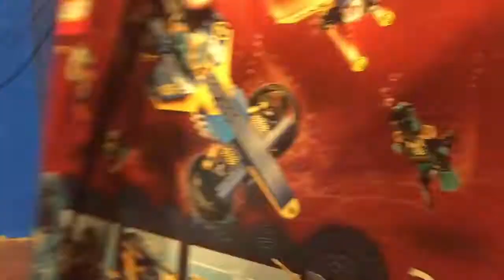lego ninjago ninja sub speeder speed build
send it to Jakob / TMOG 217
15 horizon view place , T3Z 3M3, Calgary, Alberta, Canada